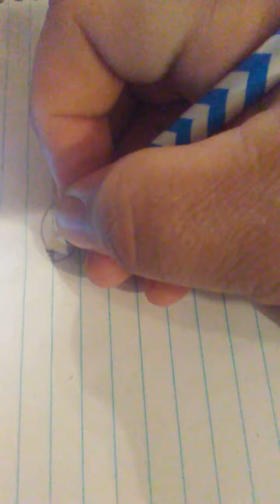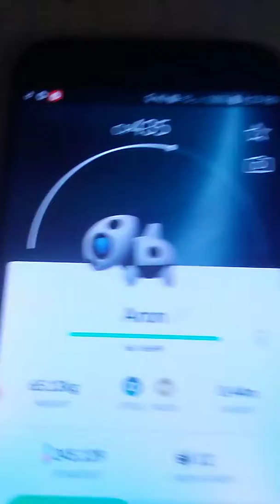Drawing Aron From Pokemon Go (Not Good)